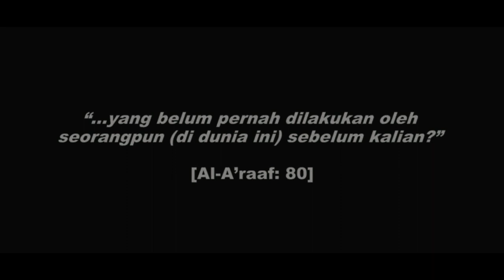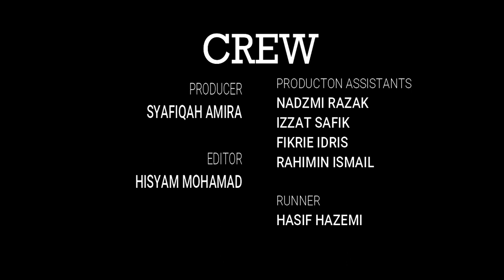LGBT is a criminal? (Criminology UKM)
discuss about  factors, steps, and effects of LGBT